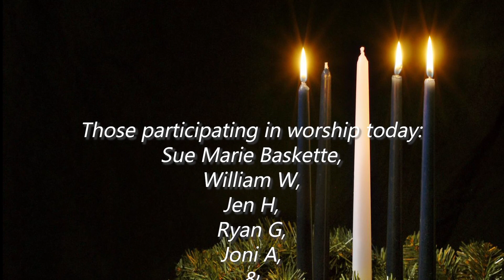Trinity Presbyterian Sunday Worship, December 13, 2020